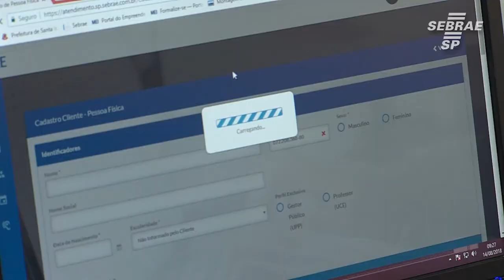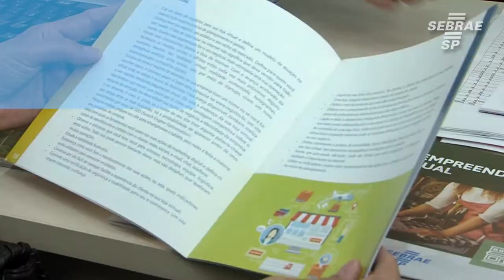Sebrae Aqui ajuda empreendedores em Santa Isabel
O SEBRAE Aqui é um canal de atendimento presencial e de articulação criado a partir da celebração de parcerias entre o SEBRAE-SP, prefeituras municipais e entidades sem fins lucrativos interessadas na promoção da competitividade, do desenvolvimento sustentável, da melhoria do ambiente legal e de negócios das micro e pequenas empresas, contribuindo com o fortalecimento da economia e o fomento do empreendedorismo local.

O Sebrae aqui em Santa Izabel fica na R. Gal Osório, 38 - Parque Santa Tereza.